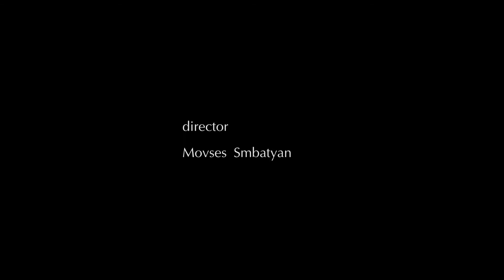Narek Poghosyan & Lyudmila Martirosyan (our wedding waltz)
It is You I Have Loved by Dana Glover (Shrek song)